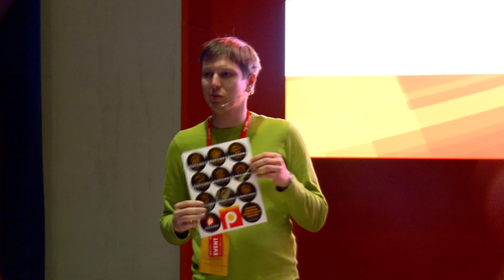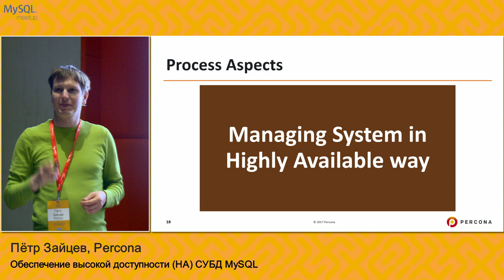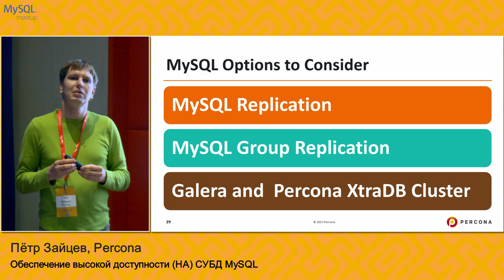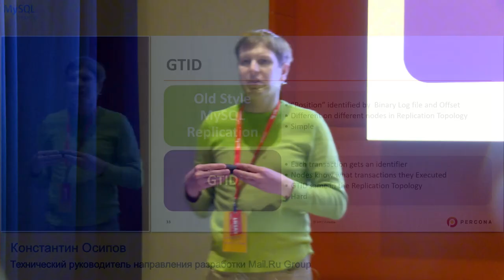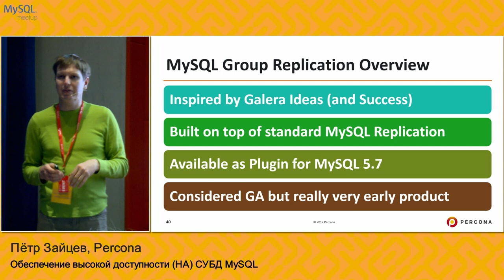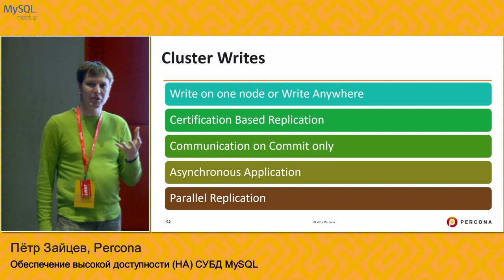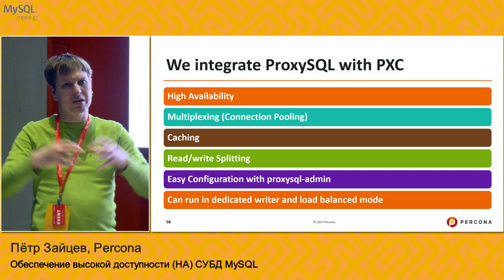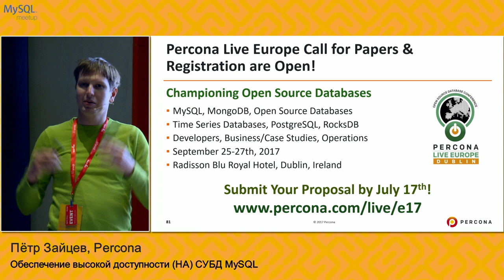Обеспечение высокой доступности СУБД MySQL | Технострим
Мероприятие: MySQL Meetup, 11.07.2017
Выступающий: Петр Зайцев, Percona

Рассмотрим современные решения и подходы к обеспечению высокой доступности MySQL для бесперебойной работы приложения. Репликация, GTID, мониторинг, Galera Cluster, Percona XtraDB Cluster (PXC), кластеризация, шардинг, ProxySQL, Orchestrator, Percona Toolkit – основные моменты, о которых пойдет речь.